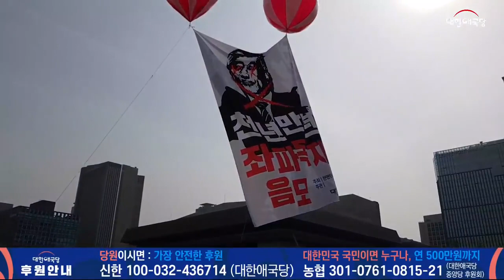📣제122차 | 행진 | 광화문을 꽉 채운 태극기 물결! | 서울역태극기집회(2019.05.04)📣